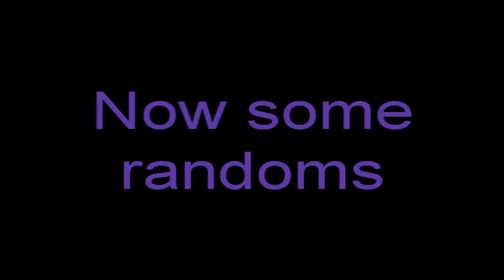Skate 3 Super Mega Ultra Park mountain glitch ++ 2 random clips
So this video shows you how to get to the mountains at super mega ulta park without using item spawner so you can do this on online session too !